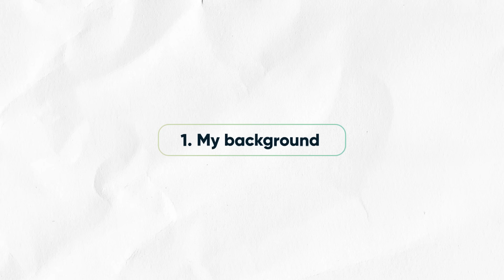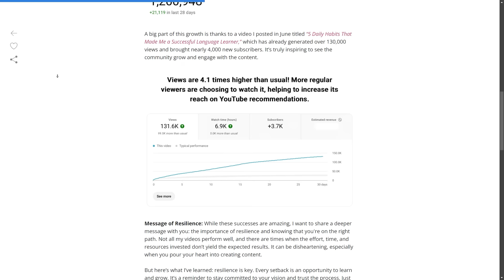How I became fluent in English WITHOUT living in another country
👩🏼‍💻 Go to my website and sign up for my free 5-minute newsletter to stay updated with more tips, resources, and news from me

In this video, you'll learn how to achieve English fluency without leaving your home. I’ll share my personal journey, the methods I used, and the struggles I faced along the way. From immersion and consistent practice to engaging with native speakers, you'll discover the strategies that helped me become fluent right from my home country.

New here?

Here, I offer a science-based approach to language learning, showing that everyone can learn a language with the right method. I'm a native Russian speaker, currently navigating my life between English and Spanish 🇺🇸🇲🇽 Join me for inspiring content that helps you study effectively and organize your routine productively!

📸 GEAR
Sony Alpha 7S III
Sony FE 35mm F1.8 Lens
Canon EOS M50 Mark II + EF-M 15-45mm
Canon EF 50mm f/1.8 STM Lens
DJI Mic (2 TX + 1 RX + Charging Case)
Logitech Blue Yeti USB Microphone
Tascam DR-10L Audio Recorder and Mic
Sunset Lamp Projector
NEEWER Ring Light
Govee RGBIC Floor Lamp
EUCOS Phone Tripod
Peak Design Travel Tripod

0:00 My background
1:00 Why I wanted to become fluent in English
4:30 Struggles I faced
6:00 Sign up for my free newsletter
6:58 Key strategies I used